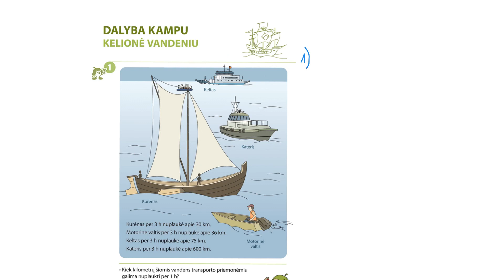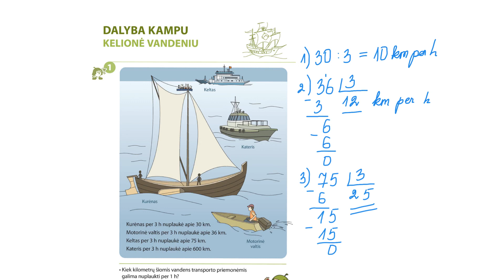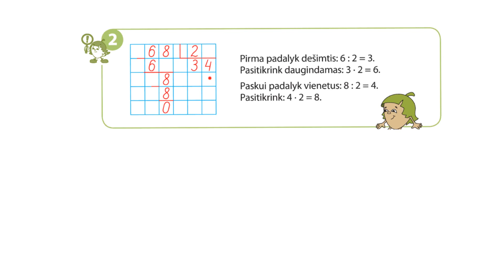Dalyba kampu. Antra pamoka.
Drąsutė Jatkonienė
3-4 klasės koncentras. Matematika. Dalyba kampu. Antra pamoka.

Vaizdopamokos.lt - nemokamos pamokos, sukurtos Lietuvos mokyklų mokytojų, be atlygio. Su tavo pagalba galime įrašyti visą mokyklos kursą. Sužinok kaip